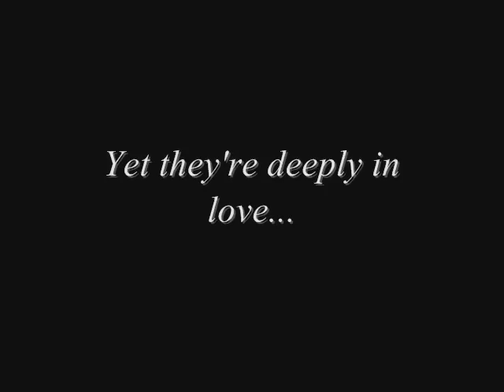Faults in our Balls Trailer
Characters :
Soccer Ball
Basket Ball

"Two Parallel lines have so much in common, too bad they'll never meet...

Will it be the same to Soccer Ball and Basket Ball?"

song : Birdy - It's not about Angels.

2015 / 2016 Production

Book : The Faults in Our Balls (Kim Taehyung)